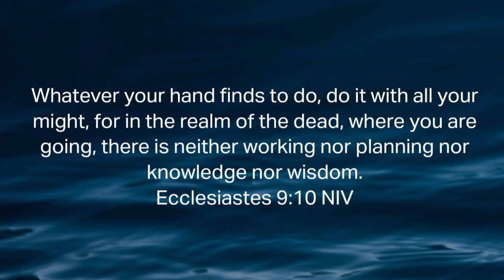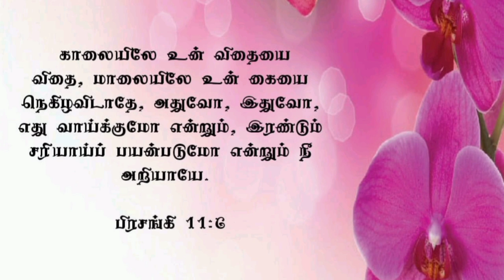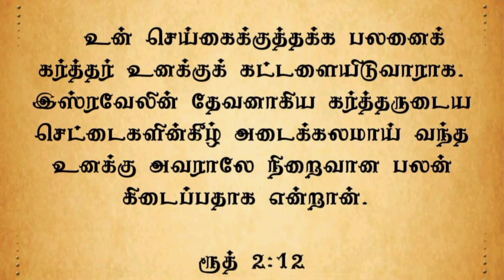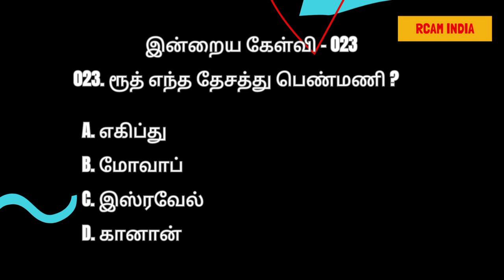எதை செய்தாலும் முழு மனதோடு, முழு பெலத்தோடு செய்யுங்கள் 💕 கர்த்தராலே நிறைவான ஆசீர்வாதம் பெறுவீர்கள்.